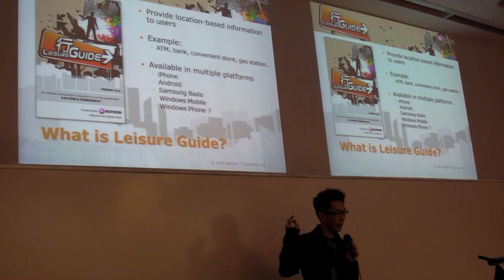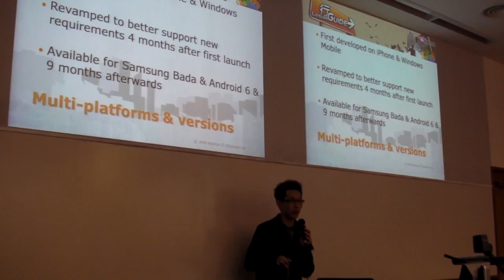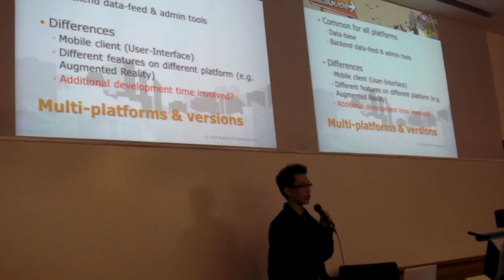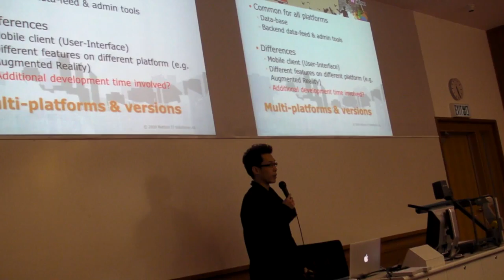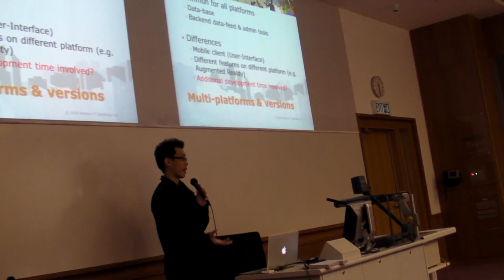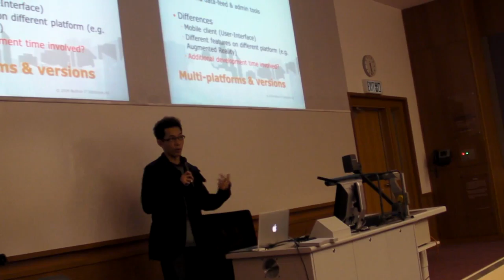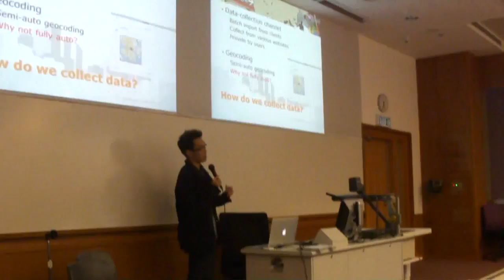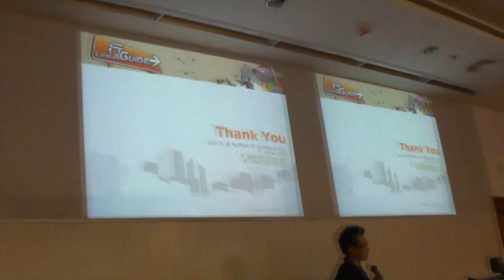開放系統研用協會 (OAKA) Mobile The Gathering: Leisure Guide - How it's made?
活動：Mobile The Gathering
日期：2010 年 11 月 6 日
時間：3pm - 7pm
主辦：開放系統研用協會 (OAKA) 、OpenSource.hk
題目：Leisure Guide (行Guide) - How it's made?